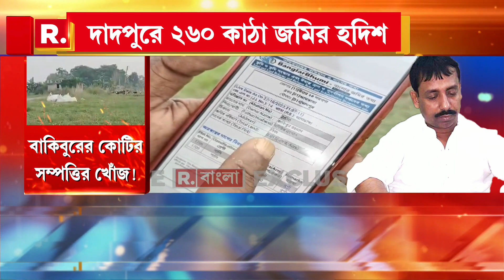FCI-এর গোডাউনের নাম করে জমি কেনেন বাকিবুর !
আমডাঙায় বাকিবুরের বিপুল সম্পত্তির হদিশ। FCI-এর গোডাউনের নাম করে জমি কেনেন বাকিবুর ! দেখুন...

রিপাবলিক স্বাধীন।
রিপাবলিক নির্ভীক।
আপনিই রিপাবলিক।